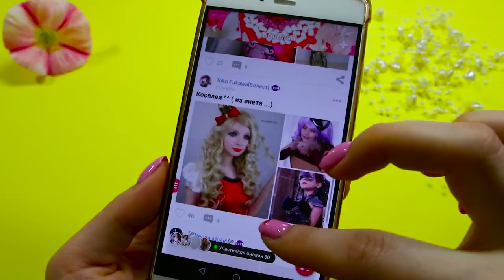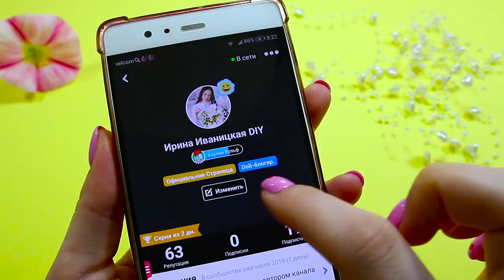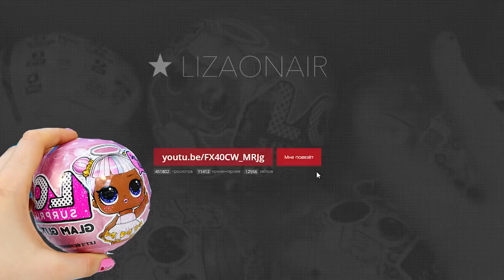КУКЛЫ ЛОЛ МОНСТР ХАЙ! КЭТТИ НУАР ООАК на куклах ЛОЛ LOL Surprise! мастер-класс Ирина Иваницкая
В этом видео масте-классе мы сделаем ооак на кукле лол сюрприз - Кэтти Нуар из школы Монстров Хай.

Мой ник в Амино Ирина Иваницкая DIY! Присоединяйтесь!

Меня зовут Ирина Иваницкая. Я мастер по лепке из полимерной глины.

Мой канал посвящен творчеству и рукоделию. Здесь я публикую видео уроки, мастер-классы, DIY и обзоры по лепке из полимерной глины. Вы узнаете, как сделать своими руками различные изделия, миниатюры, поделки и украшения из полимерной глины. В мастер-классах я открываю свои секреты и наработки, показываю разнообразные способы и техники лепки из пластики.